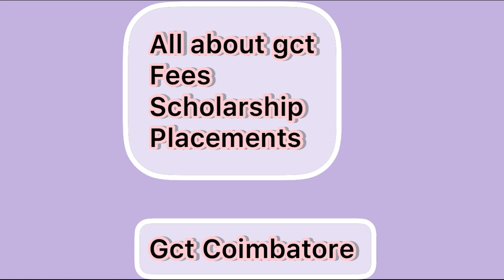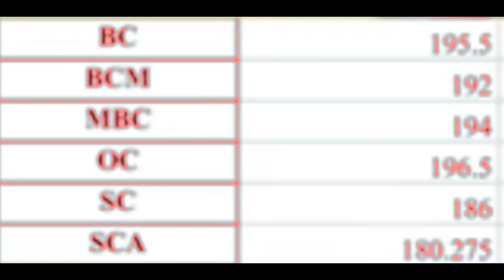Gct Coimbatore | government college of technology Coimbatore | last year 2022 cutoff analysis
Gct tnea cutoff 2023 gct Coimbatore college engineering college

Do me a favour, Smile